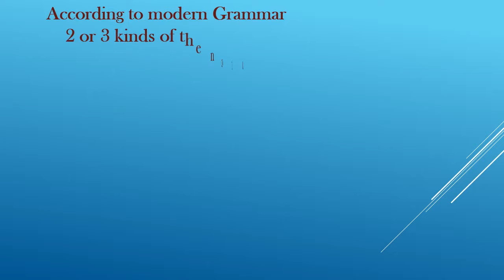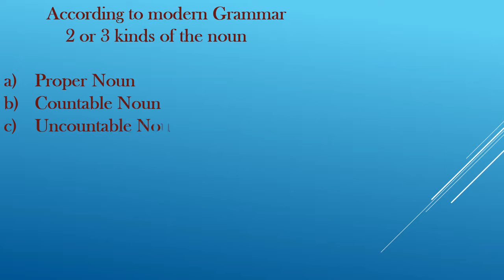👉👌English Grammar 2018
For Students Study Material.    By FUN CLUB HOUSE
This is latest update Grammar